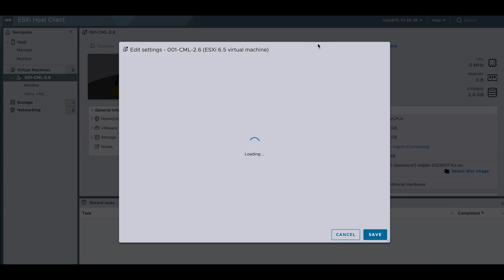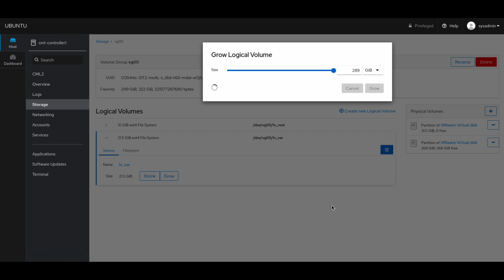CML のディスク不足を簡単に解決！再インストール不要で容量を増やす方法をご紹介します！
シスコ CML で、ディスク容量の拡張方法をご紹介します。再インストール不要で簡単に増やせます！

サクセスちゃんCV - 春日部つむぎ (VOICEVOX)